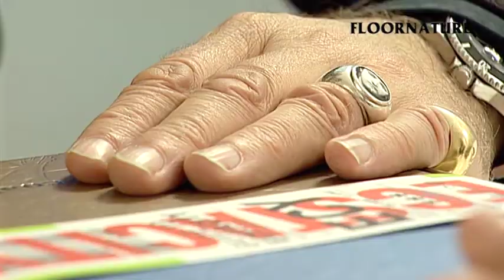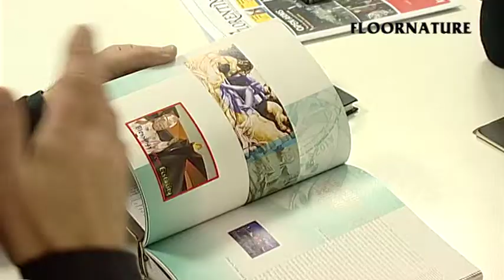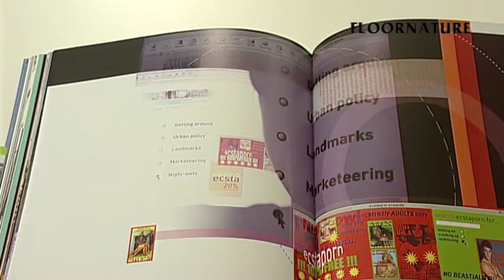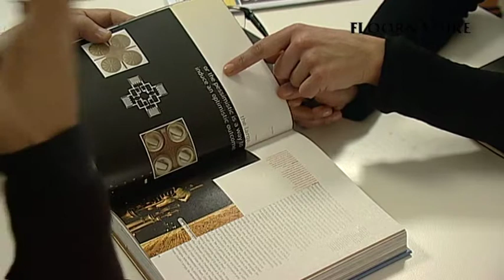Interview with Nigel Coates - Visions of the contemporary city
Floornature meets Nigel Coates, one of the most eclectic personalities on the international architecture scene. The interview represented a unique opportunity to take a closer look at Coates' theory about the human body as a metaphor for architecture as well as at his vision of the city.